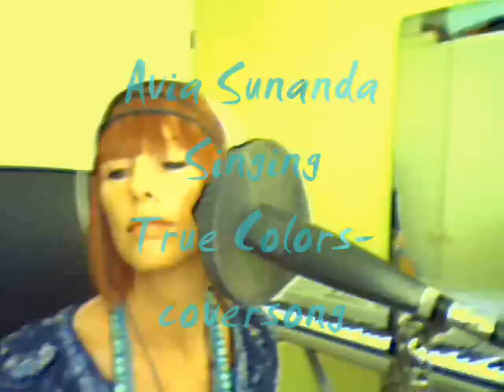AviaSunanda-Singing True Colors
Recorded in CUBase on 4-8-2010
HaPpyyy greetzZz
Luvvv and Peace
AviaSunanda